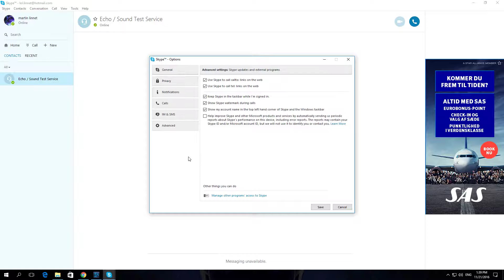How To Hide Account Name In top Left Corner In Skype